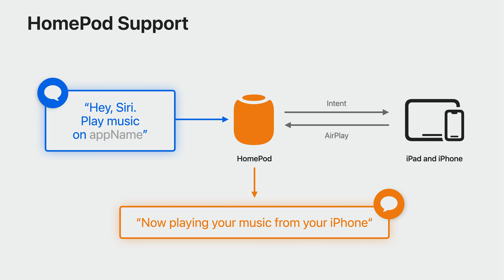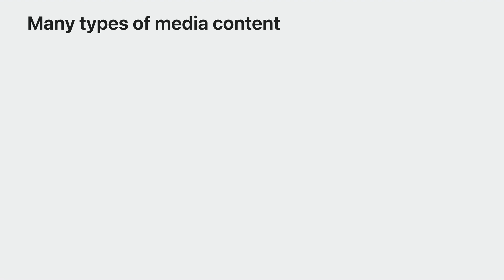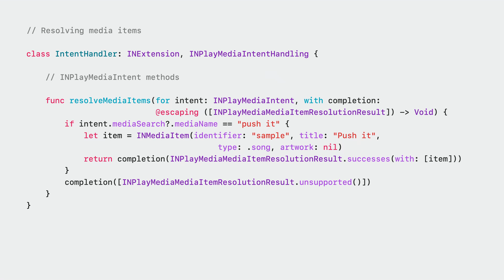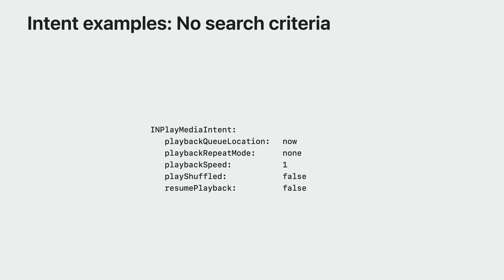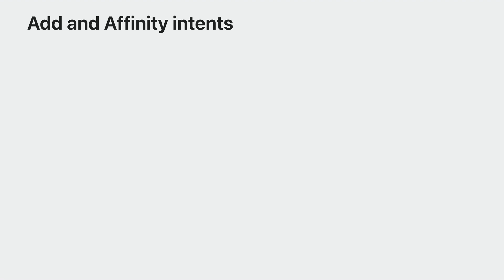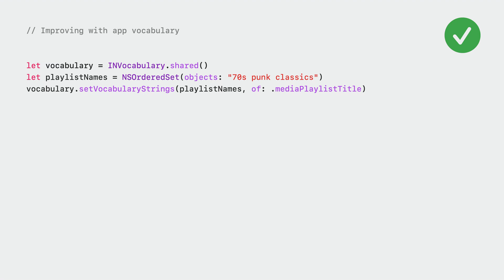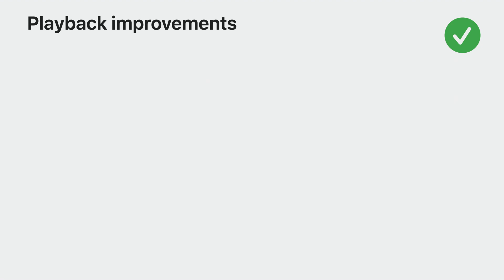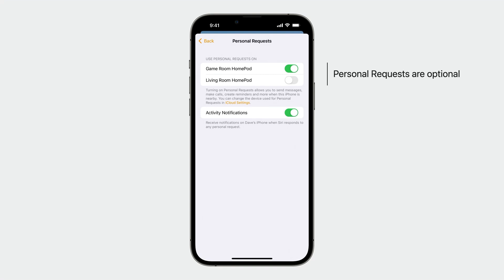WWDC23: Integrate your media app with HomePod | Apple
Learn how people can interact with your media app directly from HomePod. We’ll show you how to add a media intent to your iPhone or iPad app and help people stream your content to a HomePod speaker over AirPlay simply by using their voice. Explore implementation details and get tips and best practices on how to create a great experience for music, audiobooks, podcasts, meditations, or other media types.

To learn more about creating a great AirPlay experience, check out "Tune up your AirPlay audio experience” from WWDC23.